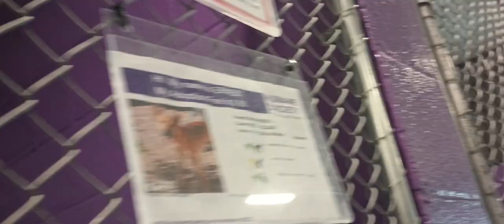Ernest 1y Pet Id 933315 kennel 24 HSSAZ shelter has some kibble, company's ok, so he lays on bed 66